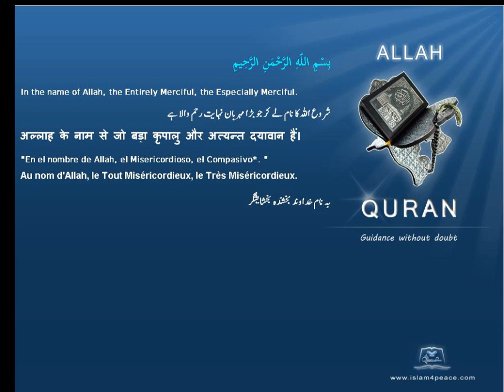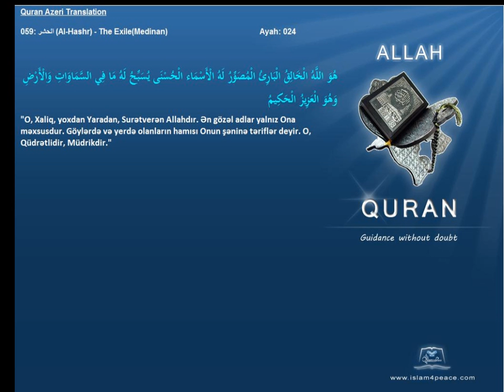Quran Azeri Only 059 الحشر Al Hashr The ExileMedinanIslam4Peace com